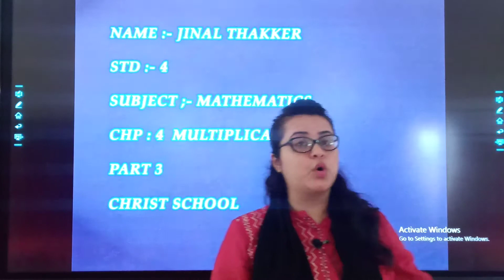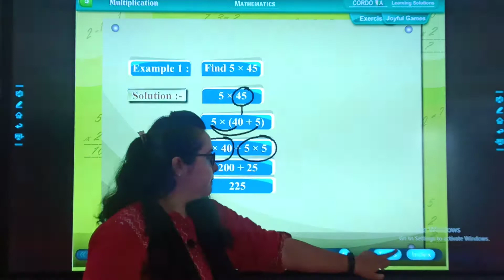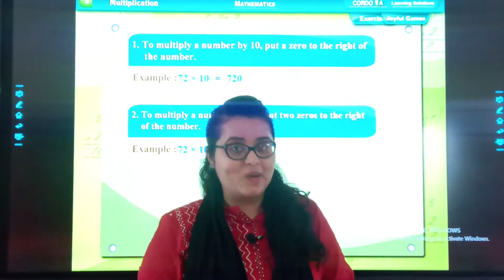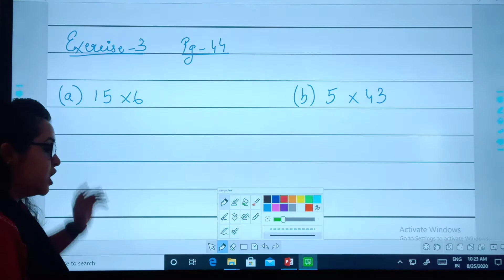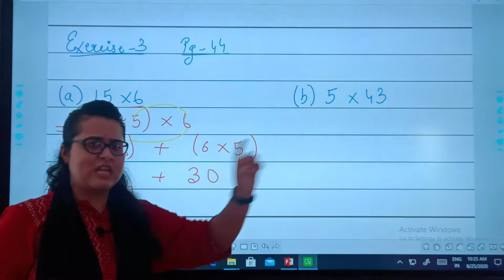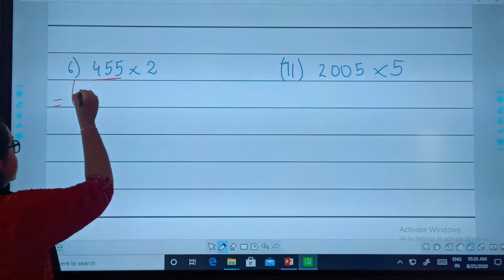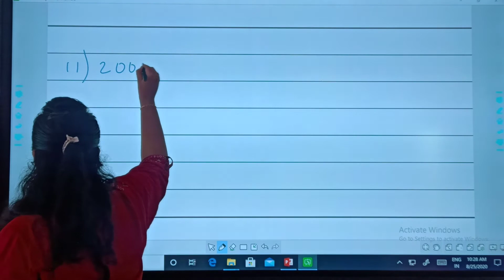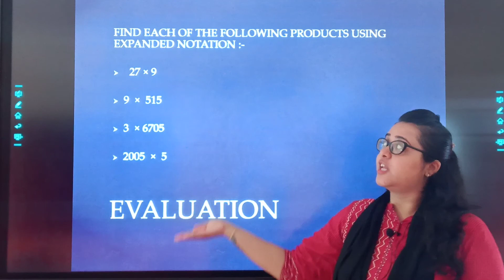STD : IV. Subject : Maths. Chapter : 4. Part 3.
Teacher : Jinal Thakkar